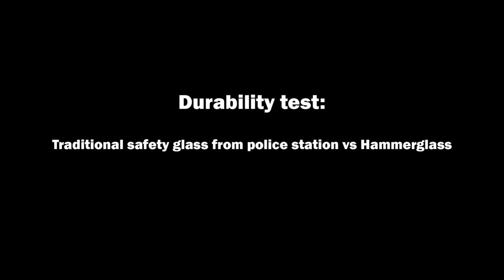Durability test: Traditional safety glass from police station vs Hammerglass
Check out our durability test where we test a traditional safety glass that has been disassembled from a Swedish police house with our own unbreakable Hammerglass screen. How durable is traditional safety glass when compared to Hammerglass? Judge for yourself which type you would choose if you needed extra protection.